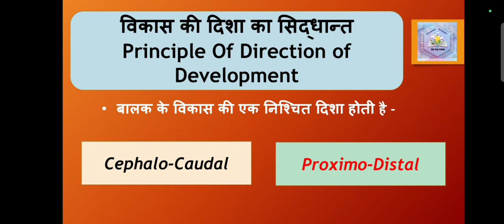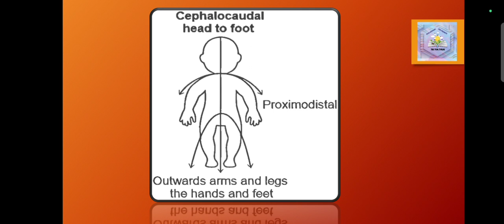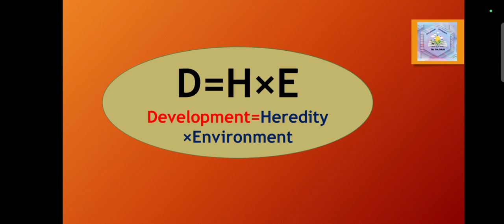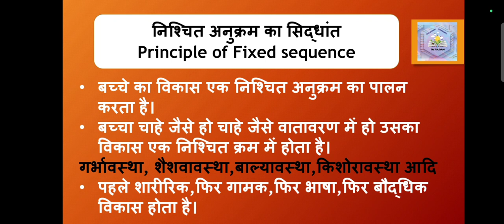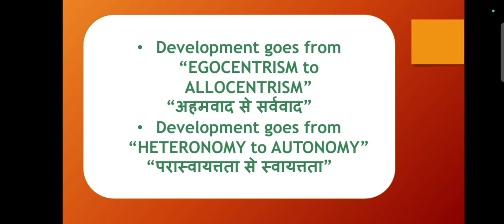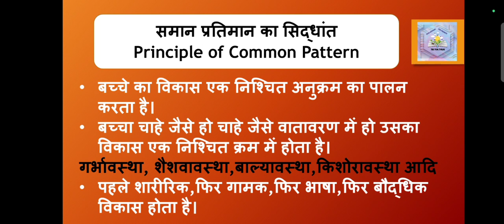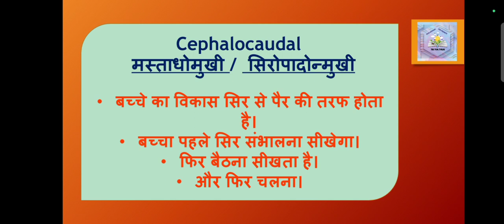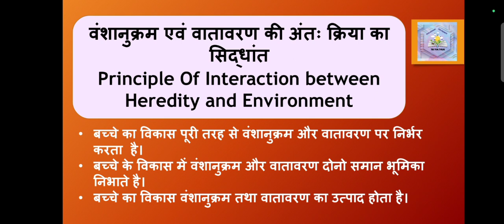Principle of child development|बाल विकास के सिद्धांत 🎯CTET JULY 2023 and other teaching examinations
🎯🎯CTET JULY 2023 Useful for all teaching examinations like CTET,HTET,UPTET,STET,KVS,DSSSB📚📚📚 TARGET 🎯🎯 🎯 CTET JULY 2023🎯🎯🎯

किसी सुझाव या फिर किसी शिकायत के लिए
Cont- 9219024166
हमारे अन्य महत्वपूर्ण वीडियो की लिंक -